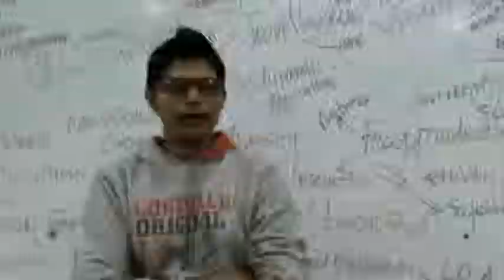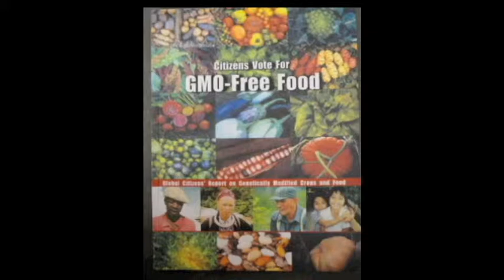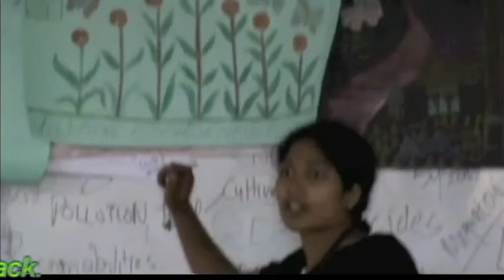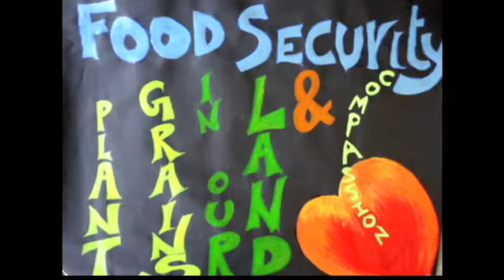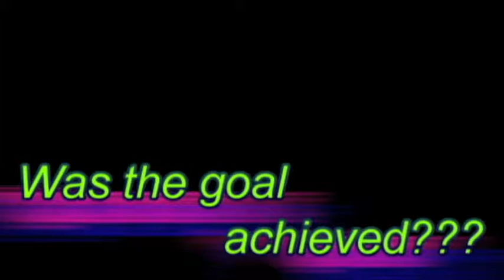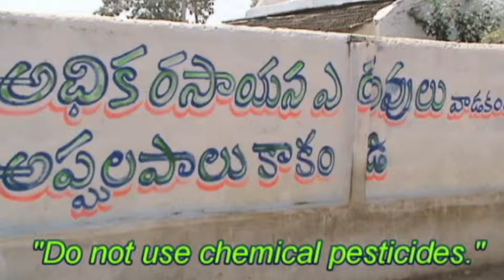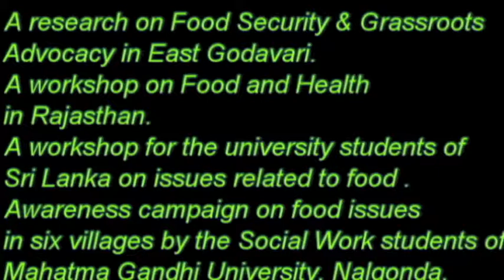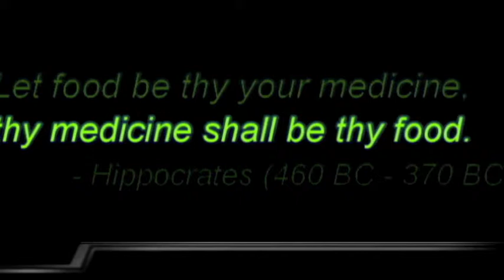Slow and Fair Food for Peace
This video was produced to document the work done at the Henry Martyn Institute in early 2011 on Slow and Fair Food for Peace.